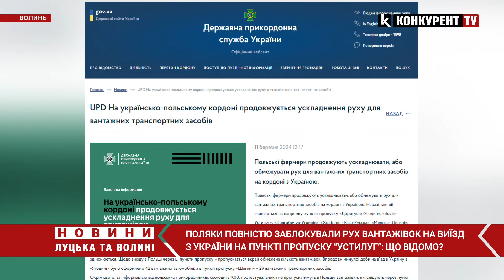😳😳Поляки ПОВНІСТЮ ЗАБЛОКУВАЛИ рух фур в “Устилузі” на виїзд з України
Польські фермери продовжують ускладнювати або обмежувати рух для вантажних транспортних засобів на 5 пунктах пропуску. За словами Держприкордонслужби та речника ДПСУ Андрій Демченко в ефірі національного телемарафону новин, Окрім цього, за інформацією від польських прикордонників, з 9:00 11 березня протестувальники не пропускають до Польщі вантажівки, які слідують через пункт пропуску "Угринів". На виїзд з Польщі заявлялося про пропуск по 4 вантажні автомобілі щогодини.